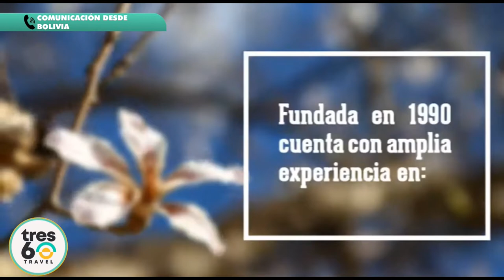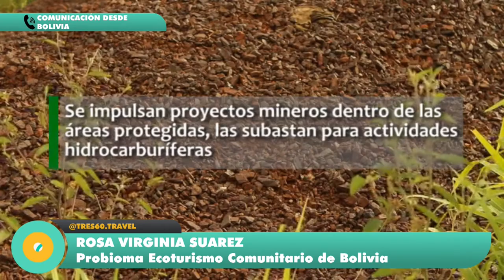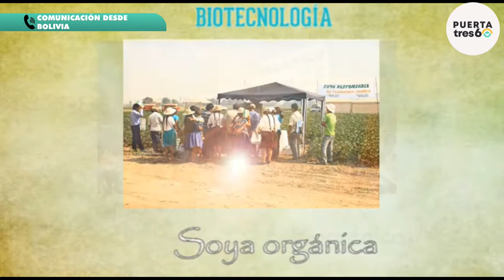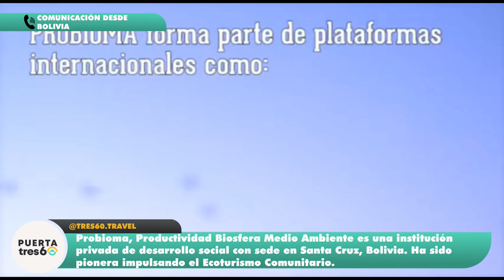20 años de Probioma en Bolivia y el éxito del ecoturismo comunitario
PuertaTres60 | Probioma Bolivia - Rosa Virginia Suarez, referente de Probioma, nos cuenta como el ecoturismo comunitario recuperó un área que iba ser privatizada y deforestada, con el peligro de desalojo para mas de 60 familias, gracias a la fuerza del Eco turismo y su poder de transformación.
Desde 1990, se trabajó para lograr capacitar a las propias comunidades, para que administren su propio camino al éxito económico y de conservación. Probioma es otro ejemplo de como el turismo tiene el poder modificar el ambiente y hacer del planeta un mejor lugar
Para mas información:

En este canal encontraras todos lo que necesitas saber sobre lo que esta pasando en el turismo de habla hispana y mucho mas :